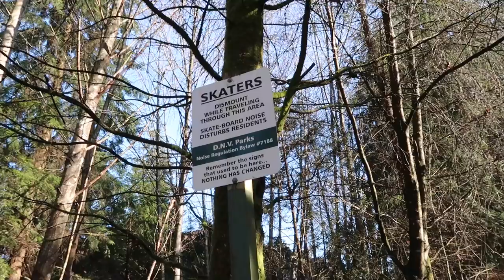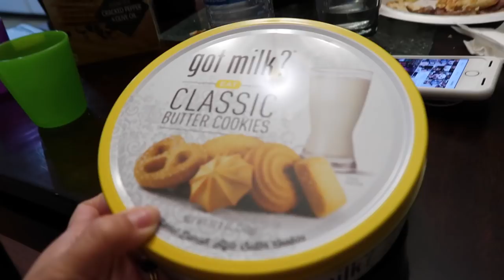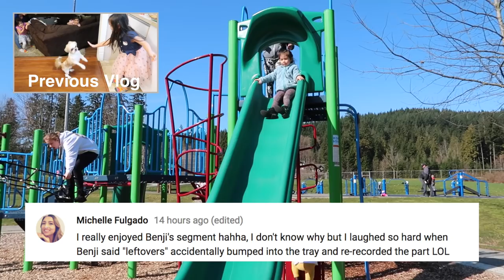CONQUERING HER FEAR! - ItsJudysLife Vlogs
Julianna, Miya, and Keira see what it's like owning a dog, JB conquers her fear going down a steep slide, and I get to spend quality time with my cousins in Vancouver BC! Don't forget to "thumbs up" if you enjoy the vlogs!

Judy's Links

Benji's Links

Vlog Camera We Use:

Blendtec Blender